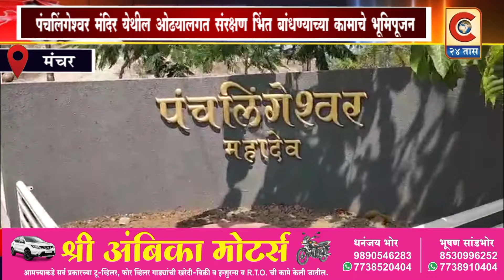मंचर -पंचलिंगेश्वर महादेव मंदिर या ठिकाणी ओढ्यालगत संरक्षण भिंत बांधण्याचे काम सुरू- भूमिपूजन समारंभ